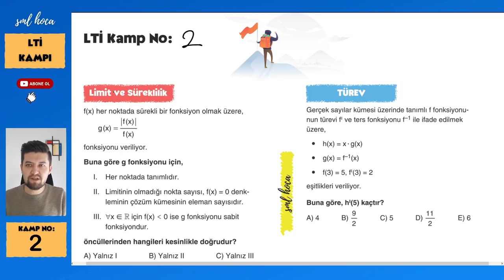Limit Türev İntegral Kampı - 2 - Sml Hoca Matematik